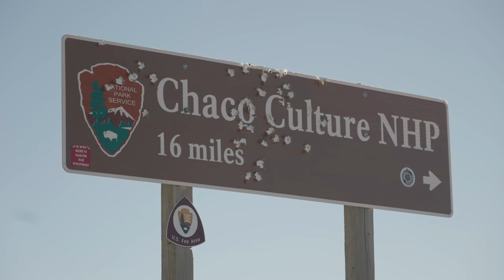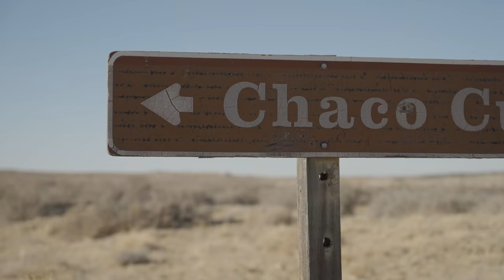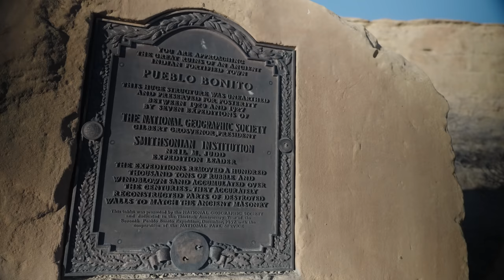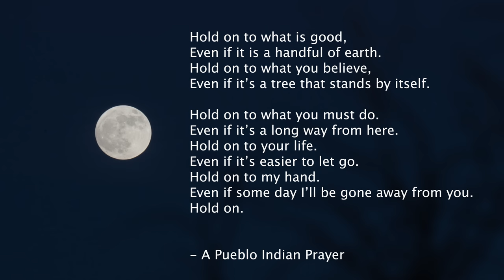Lost Ancient City In America - Tom Green Visits Chaco Culture National Historical Park - Van Life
This ancient city was built by the Pueblo people and populated by thousands from the years 850 to 1250 AD.  These are the most incredible pre-Columbian ruins north of Mexico.  The stone work and craftsmanship of this ancient city is mind blowing.  It is not surprising they have withstood the test of time. Walking through this ancient site while making this video was a spiritual journey that I will never forget.  These scared native American ruins are a part of America that we must preserve and celebrate.  And the location itself was one of the most beautiful places I have ever been in my life.  I was suprised at how difficult it was to access this site.  In the video I wonder why they don't pave the road to access this incredible place.  In hindsight, I believe they should leave it exactly as is.  If you want to go there you can.  The rough road may keep out the crowds and I think that is a good thing.  Experiencing sunset in this ancient and beautiful place was awe inspiring.  But being there completely alone as I was, was epic to say the least.  You can feel the energy of those who built this place and lived there so many years ago.  We must look after this important part of our history and do everything we can to preserve it.  Located in Navajo Nation land, New Mexico.  I will return to this place again.  Love you all.  -Tom